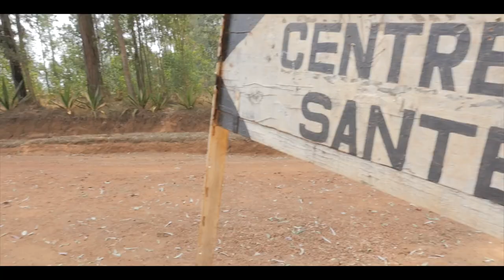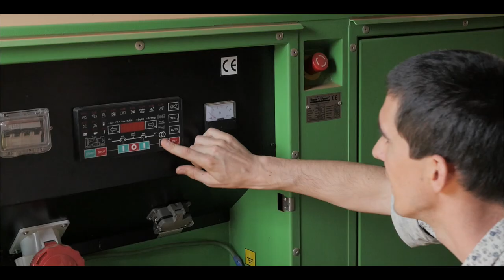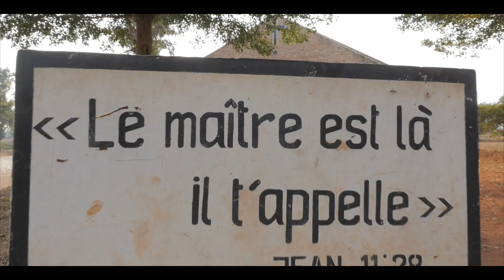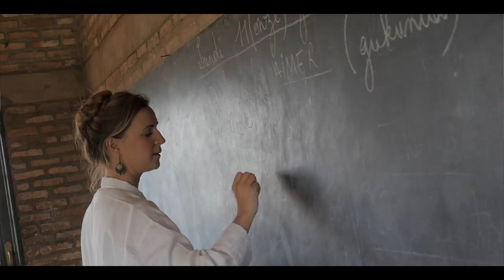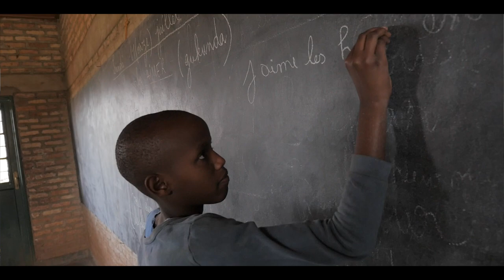Apprends moi à aimer [Rwanda]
Plongez à Butare au Rwanda dans la vie de mission d'Etienne, Estelle et leurs enfants, volontaires Fidesco, partis pour deux ans au service de la population rwandaise.
Images magnifiques et révélations profondes sur la joie de la mission et la rencontre avec les rwandais.
D'un désir de se donner aux autres à "une mission qui élargie le coeur"...
Alors, prêts pour passer 8 minutes en immersion missionnaire au Rwanda ?